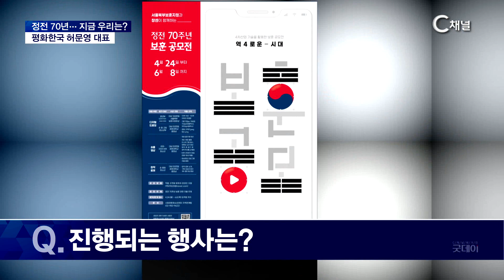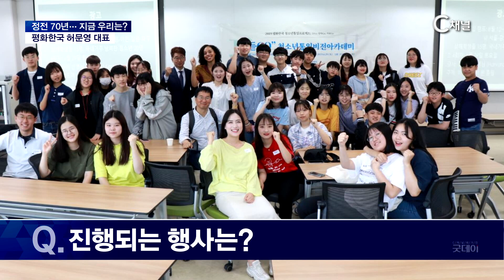[이슈포커스] 6.25 한국전쟁 정전 70년 통일을 위해 필요한 것은?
2023/07/21 방송
평화한국 허문영 대표 인터뷰

* 시청방법
- IPTV: KT Olleh TV 235번, SKB Btv 304번, LG U+ 272번
- 케이블: 티브로드 227번, LG헬로비전 290번, 딜라이브 305번, 현대HCN 548번, CMB 97-2번